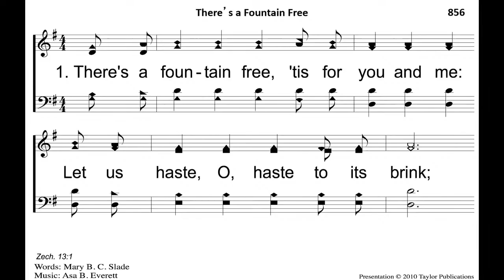Sunday Evening Worship (sermon only)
Join us now for Sunday Evening Worship